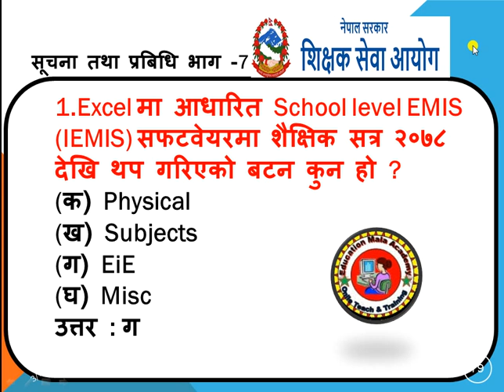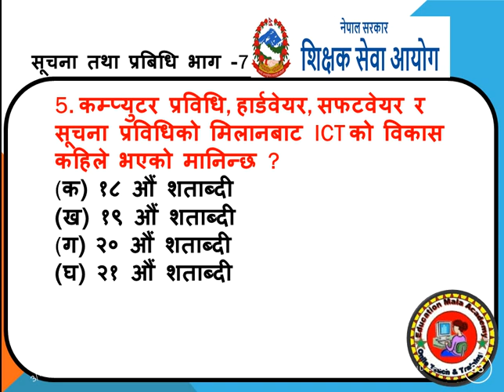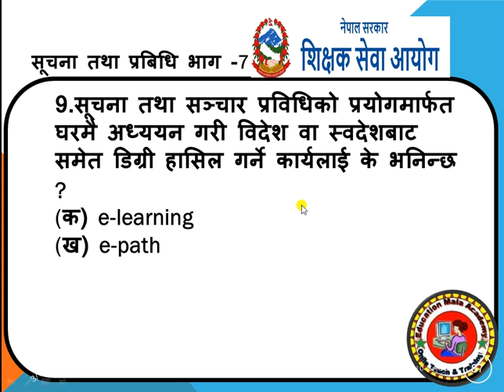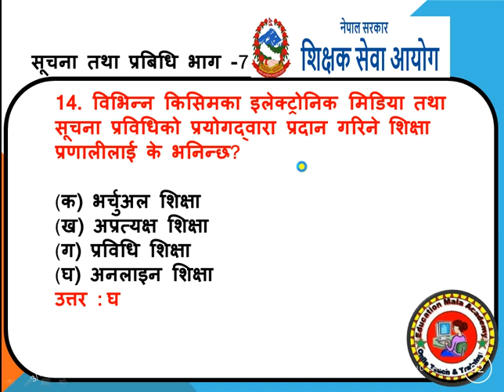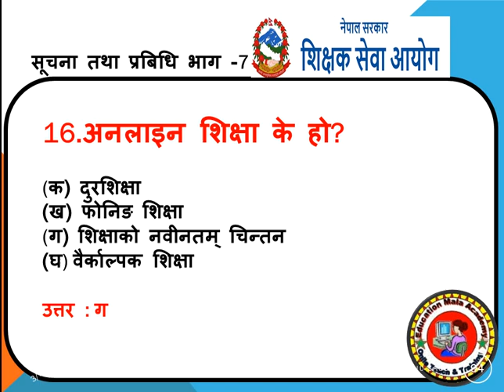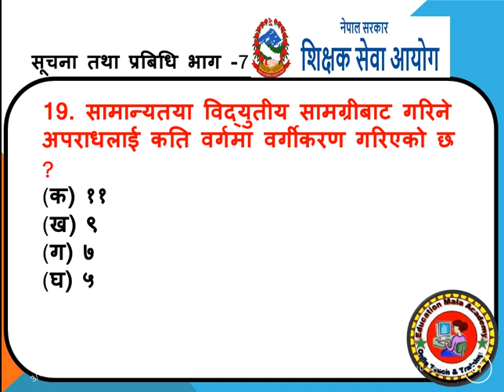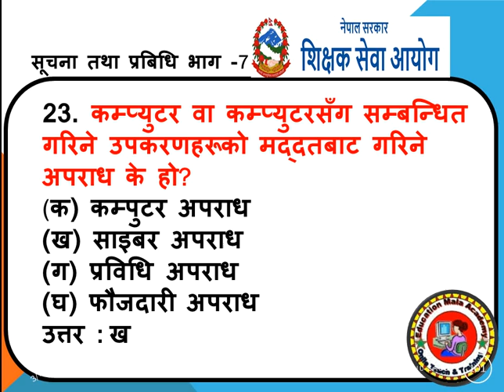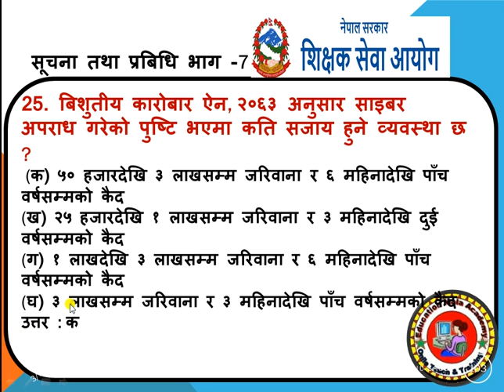ICT सूचना तथा प्रविधि खण्ड "ग" || भाग -७ शिक्षक सेवा तयारि नमुना प्रस्न उत्तर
शिक्षक सेवा आयोग प्राथमिक र निम्न माध्यामिक प्रथम पत्र नमुना ICT सूचना तथा प्रविधि खण्ड "ग" || भाग -६ शिक्षक सेवा तयारि नमुना प्रस्न उत्तर
वस्तुगत प्रश्न भाग ६। कम्प्युटरसम्वन्धी प्रश्नोत्तर
ICT सूचना तथा प्रविधि खण्ड "ग" || भाग -७ शिक्षक सेवा तयारि नमुना प्रस्न उत्तर || Shikshak_sewa ICT नमस्कार साथीहरु ! Education Mala मा तपाईहरुलाई स्वागत छ । यस च्यानलबाट नेपाली भाषामै विभिन्न टेक्निकल कुराहरु, शिक्षा सम्बन्धी , लोक सेवा आयोग , शिक्षक सेवा आयोग , विभिन ताजा खबरहरु बारेमा भिडियोहरु पाउन सक्नुहुनेछ । केहि सल्लाह तथा सुझाब भए हामीलाई इमेल तथा म्यासेज गरेर जानकारी दिनुहोला
ICT सूचना तथा प्रविधि खण्ड "ग" || भाग -७ शिक्षक सेवा तयारि नमुना प्रस्न उत्तर || Shikshak_sewa ICTEducation Mala is a Nepali technical support channel. It is a collections of technology and all education news , education tricks related videos such as IT tutorials , youtube guidelines & rules for youtubers , basic tricks related to English for beginners, android apps review, web programming support , computer hardware & networking tutorials, educational guide, motivational.